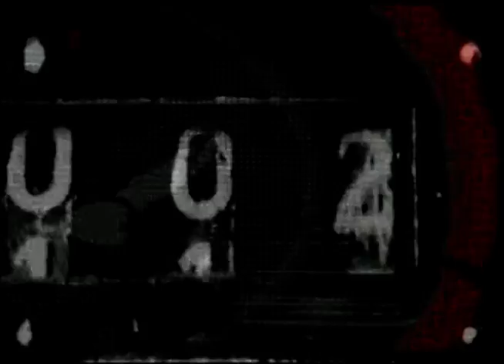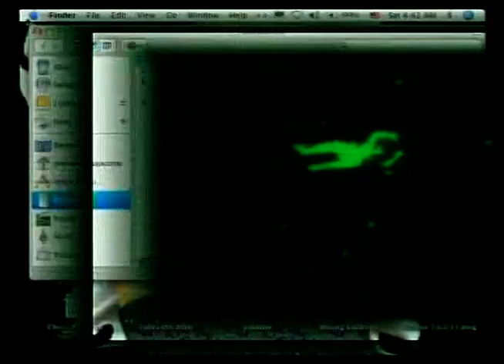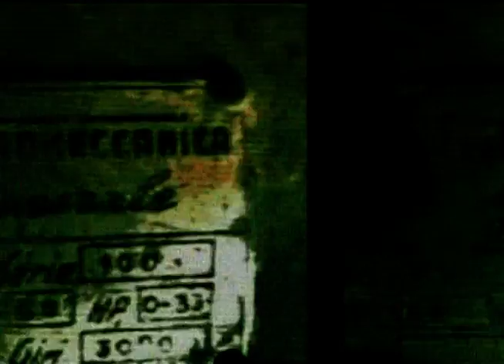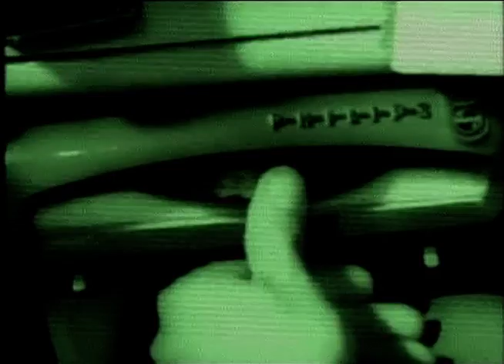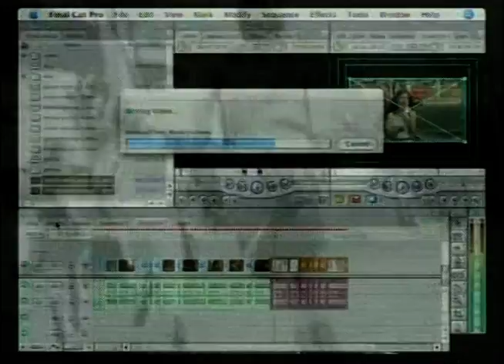When we were Vjs - Mandala Mindloop live at Horus - 04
Mandala Mindloop live at Horus 2008/feb/29 - 04